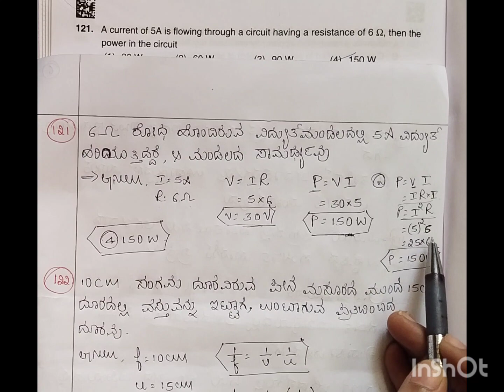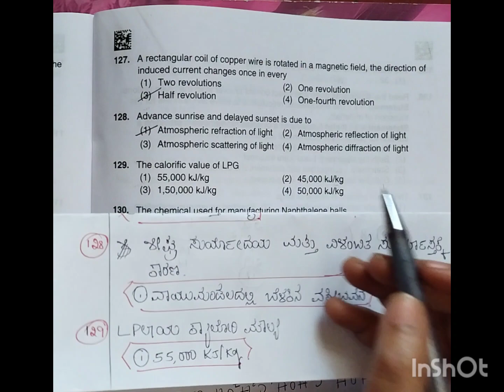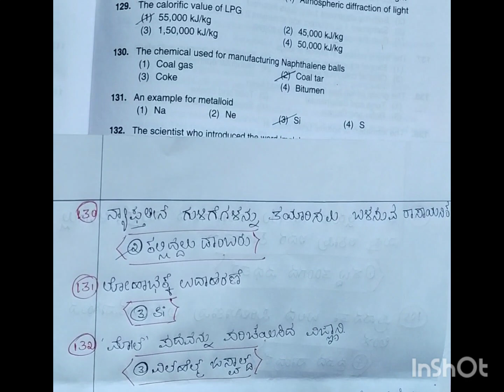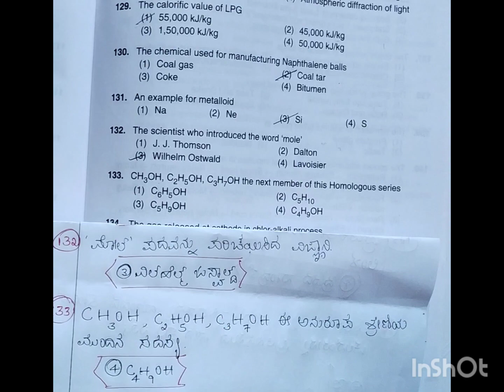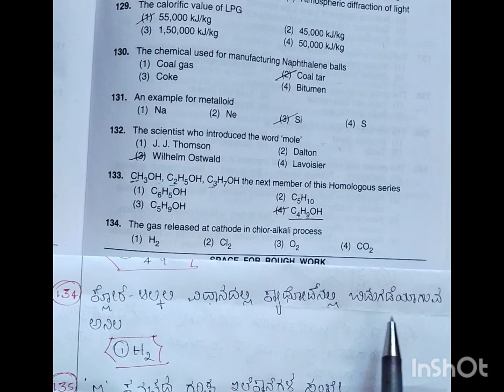2023 ವಿಜ್ಞಾನ ಪ್ರಶ್ನೆಪತ್ರಿಕೆ ವಿಶ್ಲೇಷಣೆ Paper2 Science Question Paper Analysis -0314